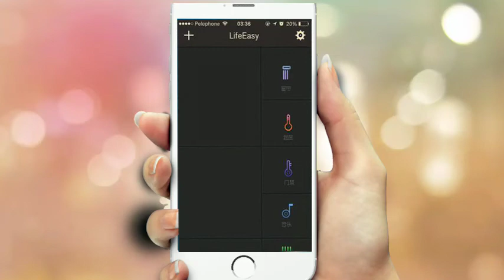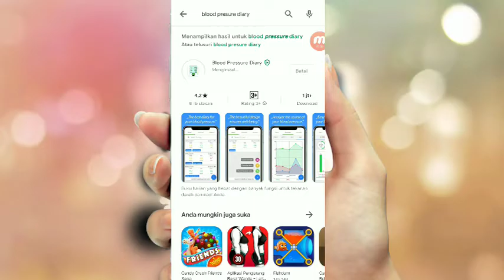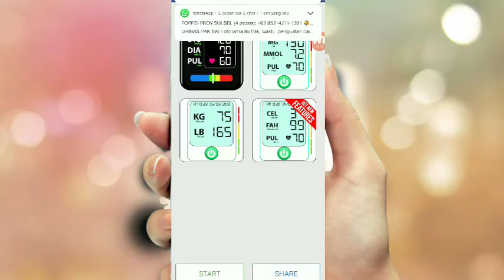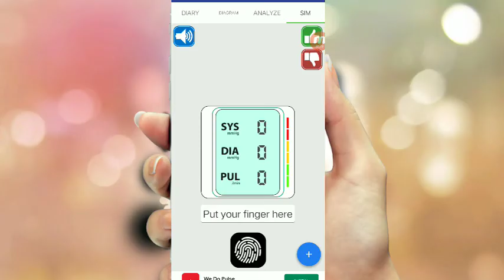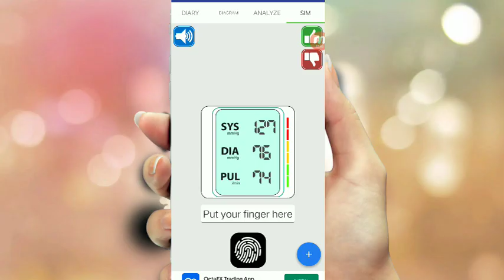CARA CEK TENSI DARAH SENDIRI MENGGUNAKAN ANDROID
video ini membahas tentang perkembangan teknologi,karena untuk cek tensi darah teman teman bisa menggunakan aplikasi android.nama aplikasinya adalah blood presure diary